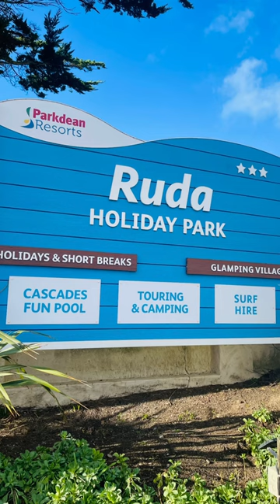Ruda Holiday Park Holiday Photos